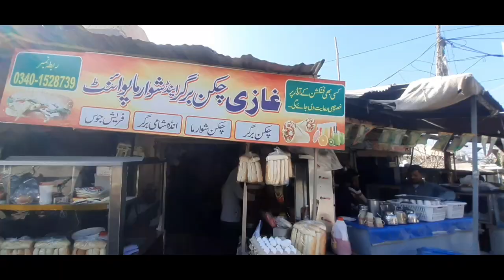Czn ko tang kia to mind kr gea🤣|Bewal main bazar chowk|Tanveer Akhtar vlogs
Sorry guys mje bukhar tha is wja se Vdo late ho gai.Simple vlog hope u enjoy it☺